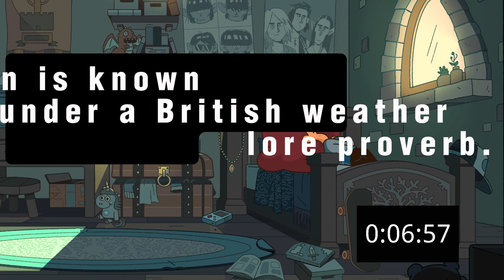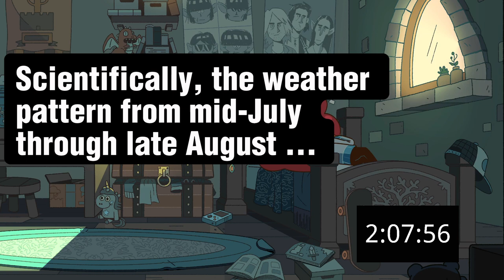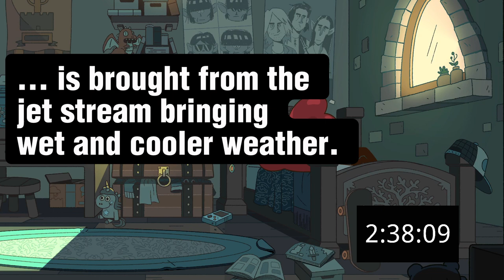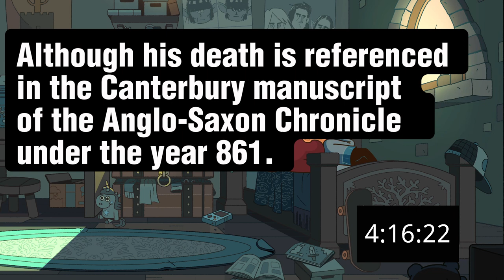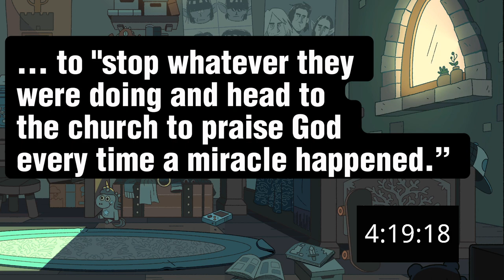In Honor of Saint Swithin's Day, 267 minutes of Bagpipes ... | Lil' Guardsman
From a viewer comment on "what will happen at the end of 267 minutes?" So I set the game to record, and took a five-hour recording! (I turned down the volume, set a timer, and periodically checked on the recording.)

In my curiosity, I looked up about the origin of Saint Swithin and learned he was a real person, along with some history and lore. So I wrote a brief biographic essay, which repeats. For your convenience, I've included the text below.

Swithin was an Anglo-Saxon bishop in Winchester and later the patron saint of Winchester Cathedral. Born in Wessex, England, Swithin received his education at an old monastery in Winchester, where he was later ordained.

Swithin was a chaplain and counsel to King Egbert, and tutor to his son, Ethelwulf. When Ethelwulf ascended to the throne, Swithin was named bishop of Winchester in 852, a position Swithin retained until his death in 863. Although his death is referenced in the Canterbury manuscript of the Anglo-Saxon Chronicle under the year 861.

Swithin was “known for his piety and his zeal in building new churches or restoring old ones.” Known for his humility, Swithin traveled by foot. Guests of his banquets were the poor rather than the rich.

One story tells of an older woman, while crossing a bridge, dropped a basket of eggs, breaking them. Swithin restored the eggs, returning them unbroken.

Upon his death, Swithin desired to be “buried outside the north wall of his cathedral where passers-by should pass over his grave and raindrops from the eaves drop upon it.” A century later in 931, Swithin’s body was moved to a shrine within the new church built under Bishop Ethelwulf. At this point, a number of miraculous cures are attributed to Swithin and the bishop was canonized into a saint.

According to one tale, Bishop Æthelwold ordered the monks to “stop whatever they were doing and head to the church to praise God every time a miracle happened.” At some point, the monks decided to stop as they were having to attend the church numerous times throughout the night. However, Saint Swithin appeared in a dream, warning of the dire consequences of the monks actions, mainly, the miracles would stop. The monks were informed of the dream and resumed attending church. The miracles resumed.

Today Swithin is known under a British weather lore proverb. If it rains on St. Swithin’s day, it will rain for the next forty days.

St. Swithun's day if thou dost rain
For forty days it will remain
St. Swithun's day if thou be fair
For forty days 'twill rain nae mare

According to legend, when Saint Swithin’s remains were moved from its initial site to an interior shine dedicated to the former bishop, a heavy downpour indicated his displeasure. This lore possibly entered legend from a rainstorm on St. Swithin’s Day in 1315.

Scientifically, the weather pattern from mid-July through late August is brought from the jet stream bringing wet and cooler weather.
Swithin’s feast day is July 15th in England and July 2nd in Norway.

In this deduction adventure, you play as Lil - an unlikely 12-year-old hero - covering your dad's shift at the guard shed and are tasked with deciding the fate of over 100 unique characters.

You will question humans, elves, goblins, cyclopes, and other fantasy creatures using your powers of deduction to determine who to admit or deny based on how they respond to your questions and your trusty tools. Sending visitors to jail, inadvertently zapping them to smithereens, or letting them go on their merry way are all part of the job. But be careful: who you let through the castle gates will determine the kingdom's fate.

Stinger by CreativeCache (Etsy)

Howdy Howdy! I'm Blue Otter. I wanted to learn more about video editing and streaming so decided to start my own YouTube Channel where I could create video recording projects on games I love. Utilizing CapCut video editing software, my skills are at beginner level, but hopefully I will improve in video quality and editing skills. Feel free to provide constructive criticism.